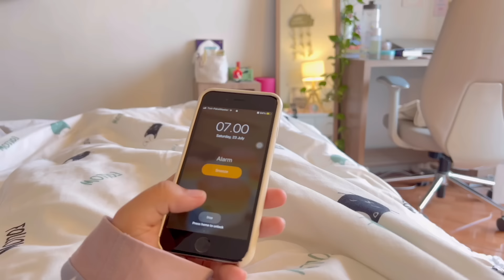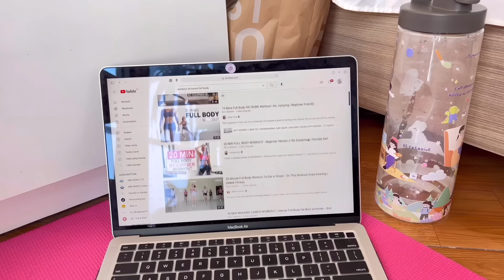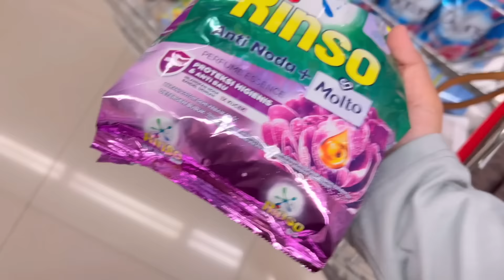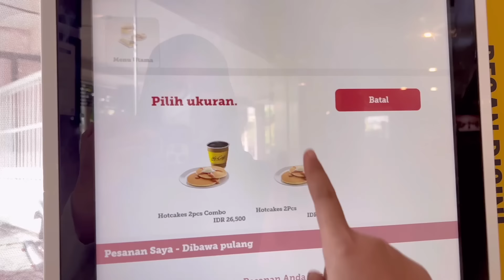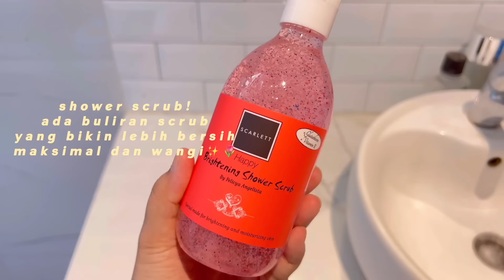PRODUCTIVE DAY🛍Grocery run,Wake up At 7AM,Mcd hot pancake,Shopping,Going out,Home cooked meal🥞💌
༄ What I use:
Camera : iphone 13 pro & samsung s9+
Editing app: vllo, inshot,imovie
Tablet : samsung s6 lite
Laptop: macbook air m1

༄ barang barang dimeja sebelah kasur:
lampu tidur: ikea